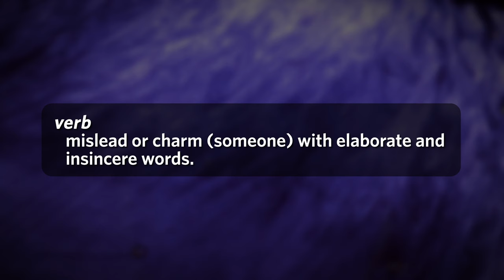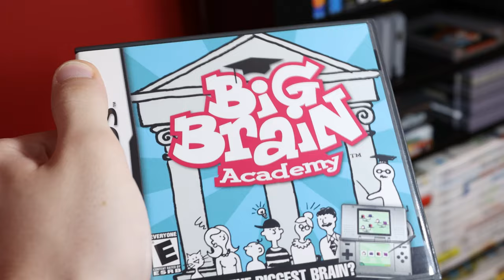Shiver Star Investigation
Shiver Star Investigation. Do you know what snow is? No? That's what I figured. Today you'll learn as we dive into world of Kirby 64: The Crystal Shards and the spooky ..world of Shiver Star. The mystery of Shiver Star has always been a pretty popular one in the video-game-mysteryverse. Is it Earth? I mean, it has one moon revolving around it.. and even an Earth texture. Why is it completely covered in snow? What happened? Was this intentional? What is snow? You'll learn about all of this today in Shiver Star Investigation.

0:00 - Shiver Star Investigation?
0:49 - Wintry Video Game Tropes
3:09 - Kirby's Air Ride
3:23 - Never mind. Kirby 64!
4:36 - We Gotta Investigate
6:22 - Kirby 64's... Lore
8:46 - A Familiar Planet
10:00 - Snow Field
11:04 - Above the Clouds
12:39 - The... Mall?
13:58 - The... Factory.
15:16 - HR, Human Resources
15:49 - Ripple Star and the Rest of the Game
16:00 - Shiver Star Investigation.